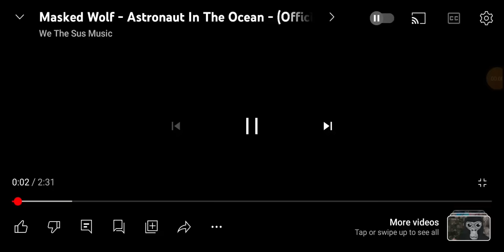astronaut in the ocean (sus version)